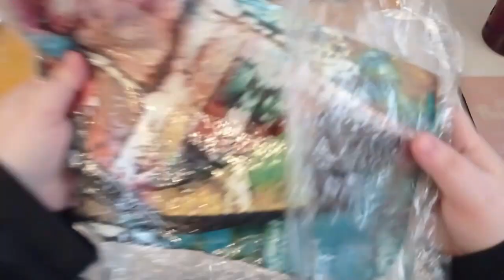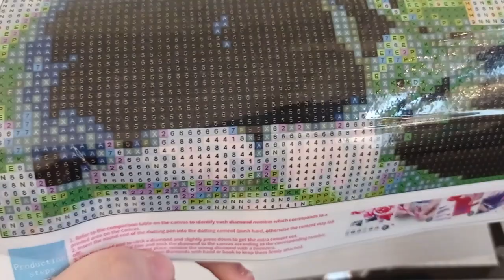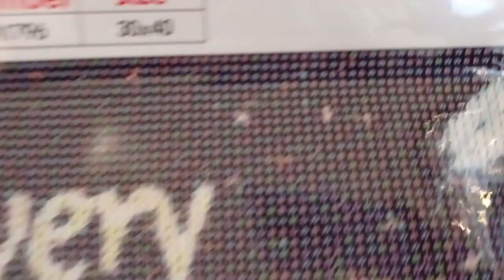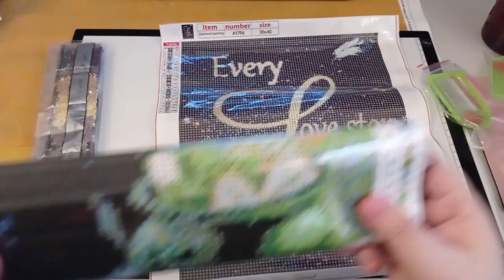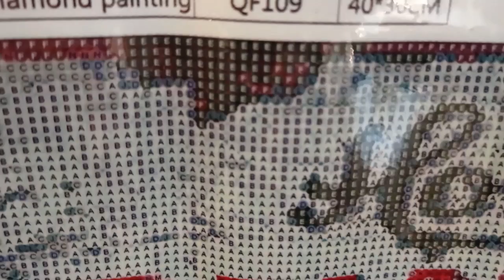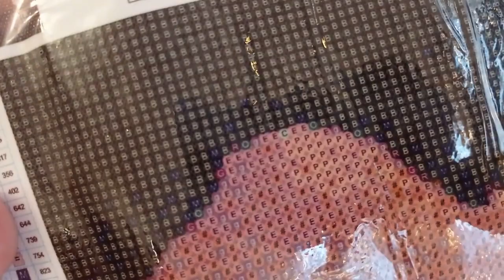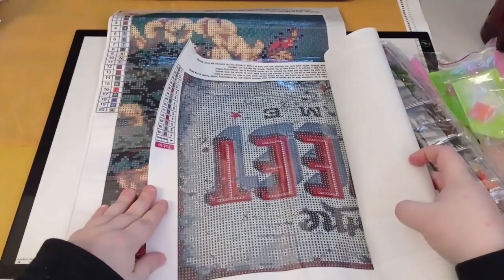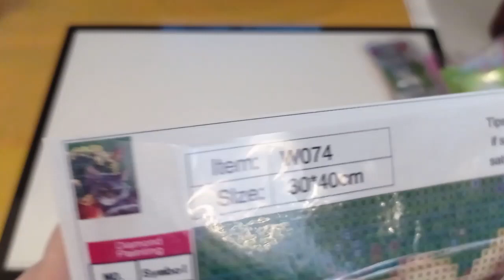XXL Diamond Painting UNBOXING von Newhomy Teil 1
Zuschauerpakete für Unboxings in Videos gerne an:
Anika Gilke
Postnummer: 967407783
Packstation 192
44625 Herne

Eure Ani